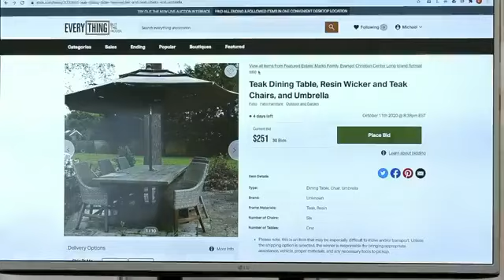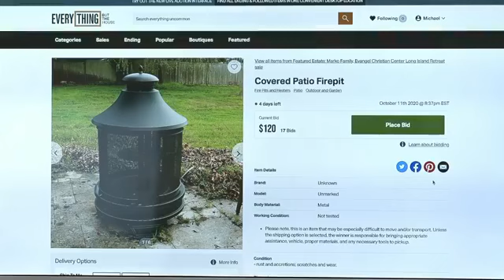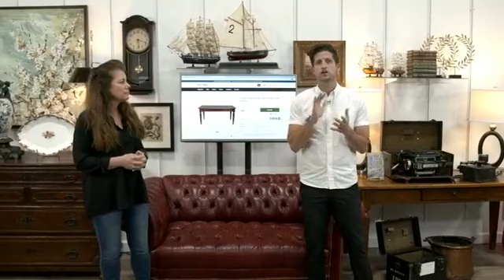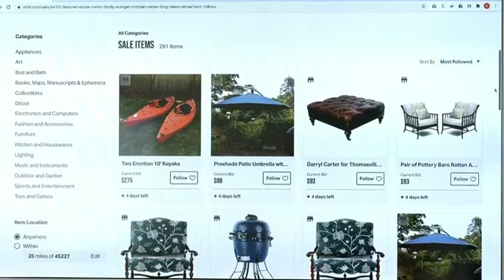Marko Family Retreat for 9 Million Reasons Food Pantry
Marko Family: Long Island Retreat
Join us as we share some key items from a magnificent Long Island estate. Owners, Andrew Marko and his wife Destiny launched a massive effort to feed the underserved of New York City last year when they opened 9 Million Reasons food pantry. They are expanding the number of people they can reach by selling the large Long Island retreat they used to provide inner city kids with a glimpse of nature. Proceeds from the estate filled with antiques, fine décor, water toys and outdoor furniture will support the growing food pantry.
Live 10/7, Wednesday at 6:30 PM as we preview the Marko Estate's items on Facebook Live.